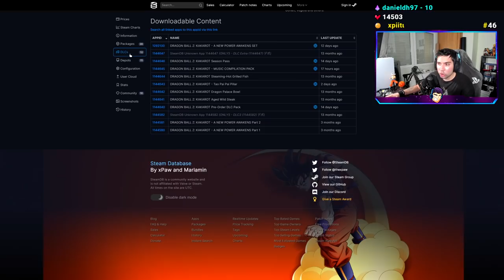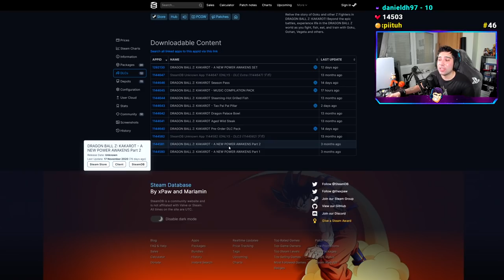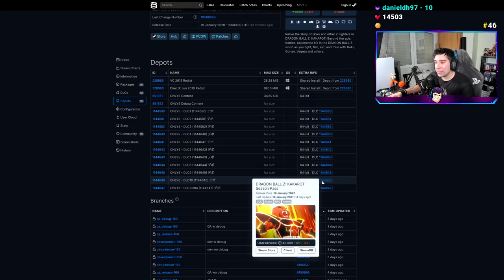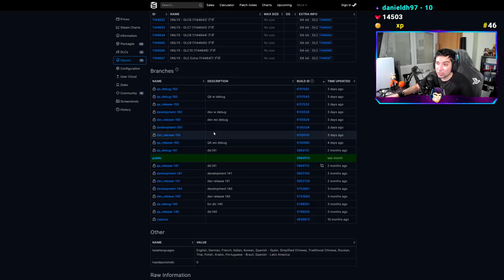NOTICIA! NUEVOS DLC se vienen para DRAGON BALL Z KAKAROT